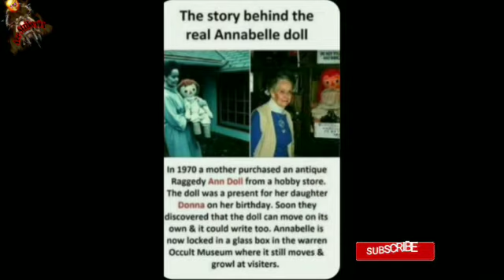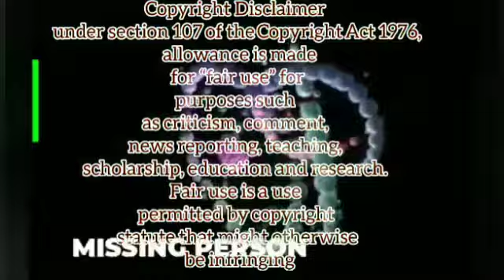The Story Behind Annabelle Doll(Part 2)